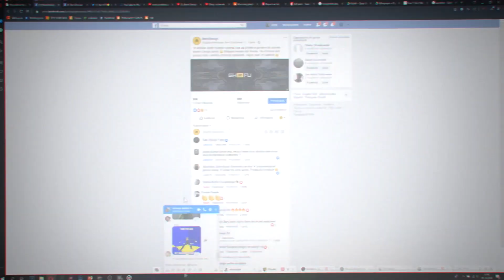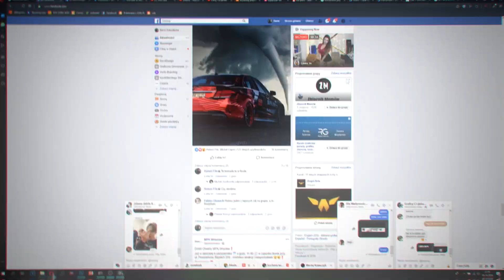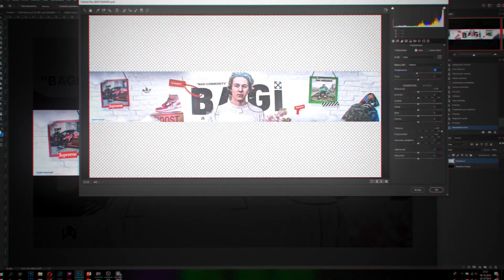Speedart :: Banner for Bagi ''streetwear''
🔒 Subs 2615
🎥 Recording app: OBS
📺 Film editing: SonyVegas15
💽 Graphic designs: Phootoshop CC 2019